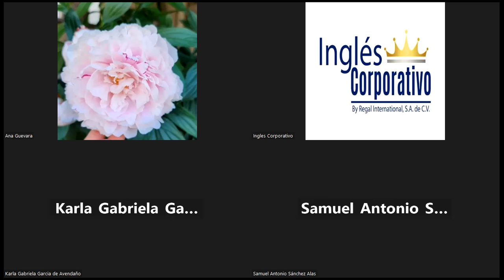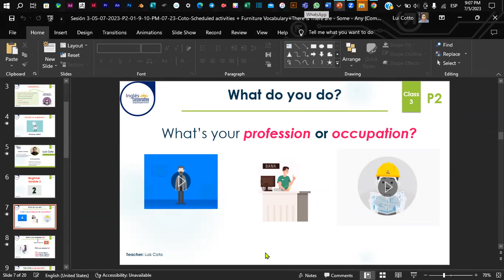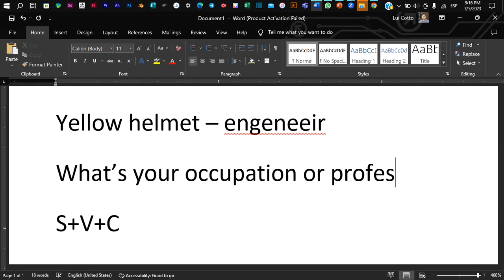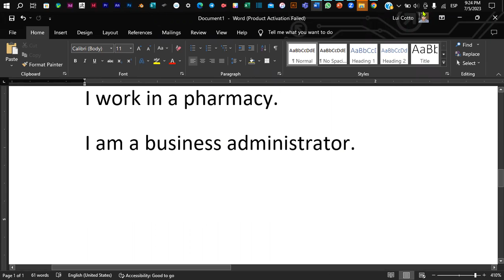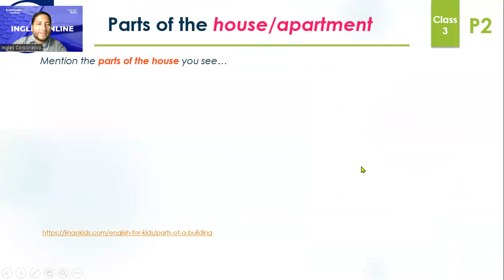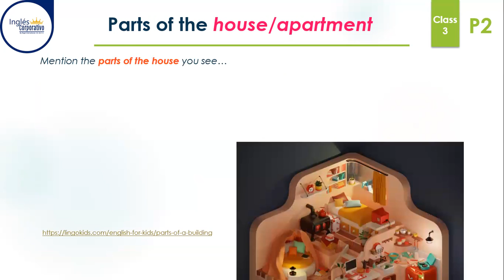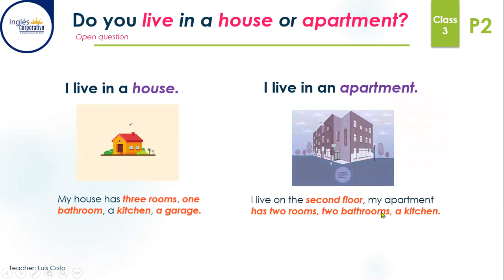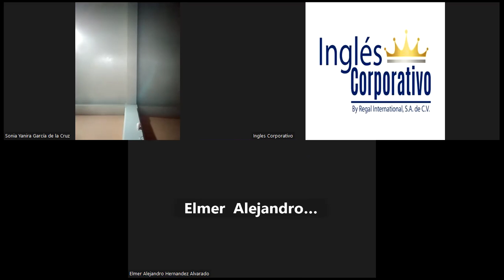Sesión 3-05-07-2023-P2-01-9-10-PM-07-23-Coto-Scheduled Act. + Parts of the House Simple Present.